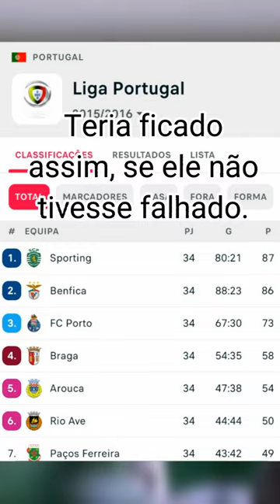E se Bryan Ruiz marcava golo